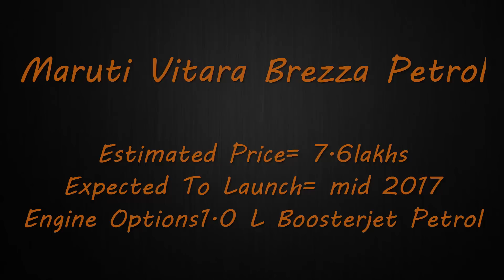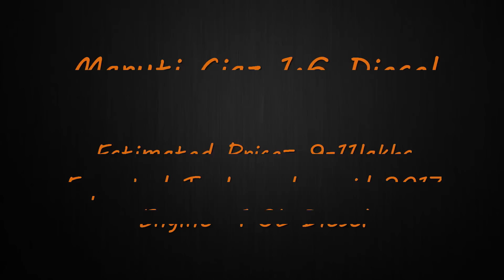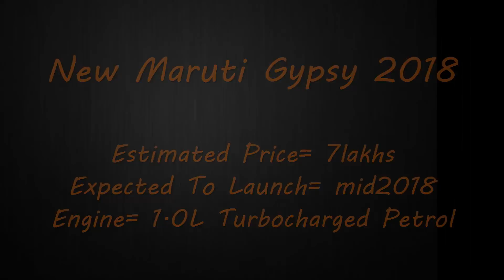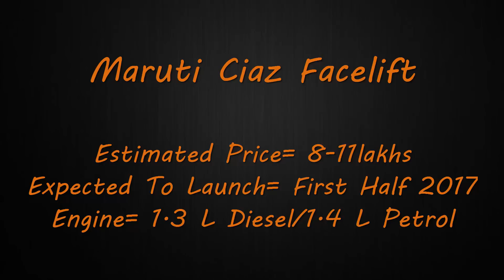Upcoming Maruti Suzuki Cars in india 2017 2018 l With Price